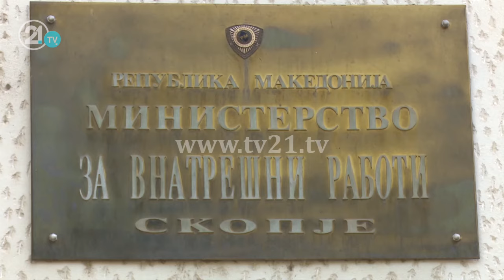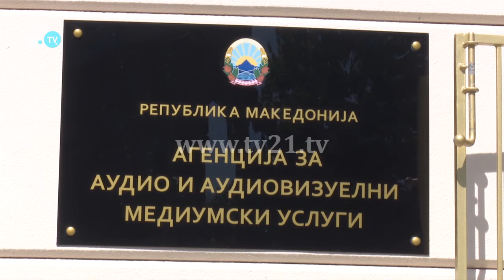Incident në TV21, Nuhiu: "Çdo ndërhyrje ndaj gazetarëve...është shkelje"